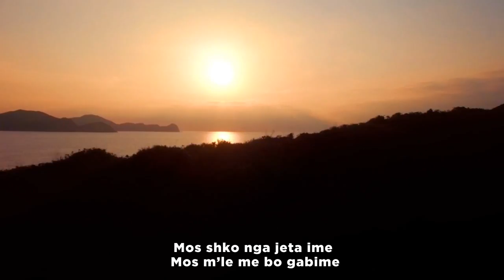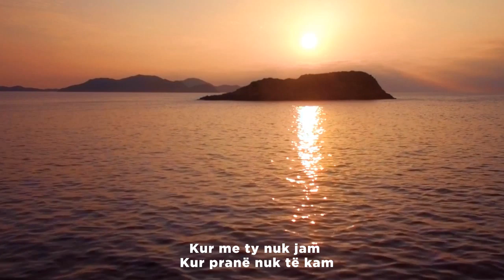Daniel Xhavari - Te dua per cdo nate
Artist: Daniel Xhavari - Te dua per cdo nate
Arrangement & Lyrics: Markel Goga
Solo: Denis Fejza
Publisher: @AlmusMusic